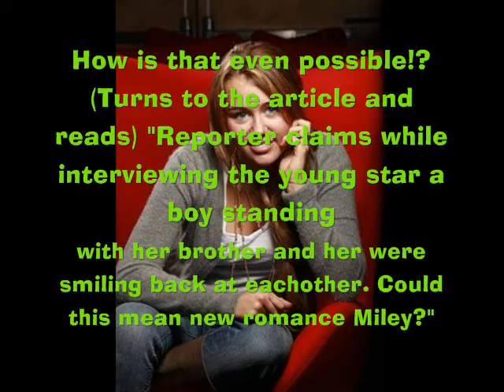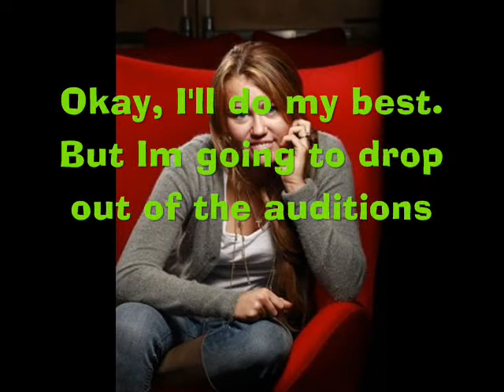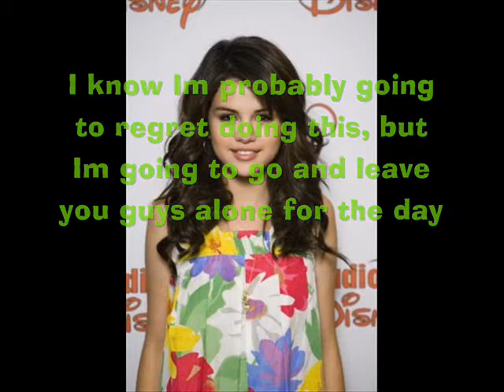Fly Away Part 5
dfghjk